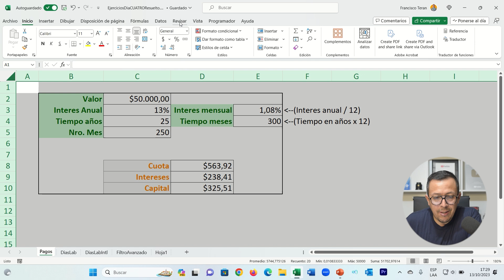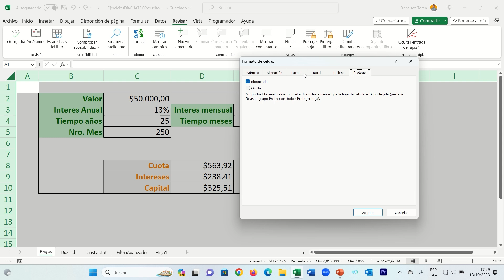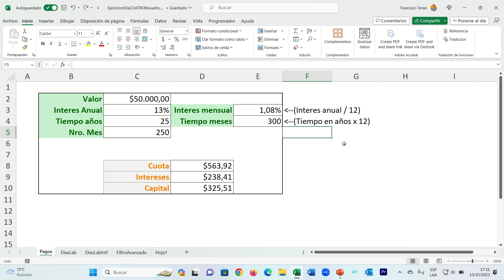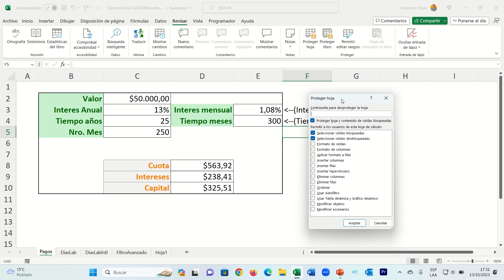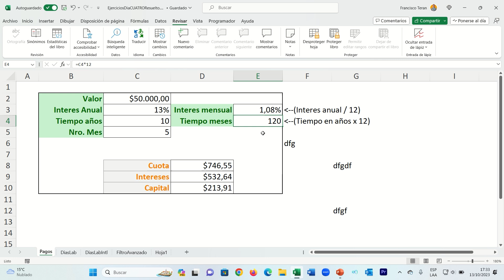¡Nunca nadie te explicó tan claro esto! Protege tus funciones de Excel para que nadie las modifique.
¿Alguna vez has trabajado en una hoja de cálculo con funciones complejas y has tenido miedo de que alguien las modifique sin querer?

En este video te enseño un truco súper sencillo para proteger tus funciones de Excel para que nadie las pueda modificar, ni siquiera tú.

¡No te pierdas este tutorial!